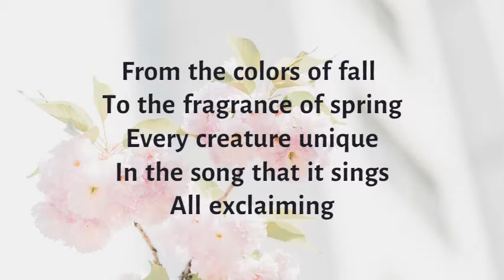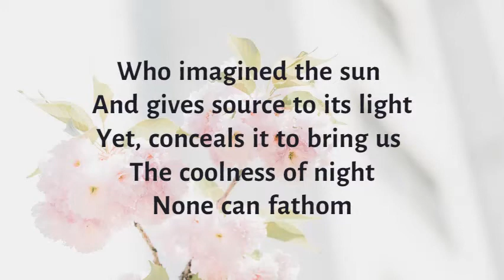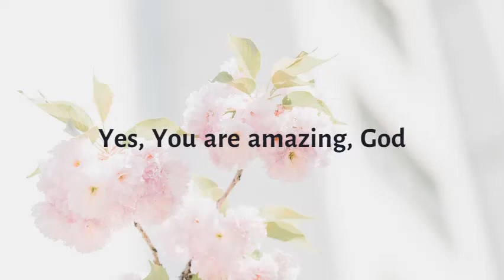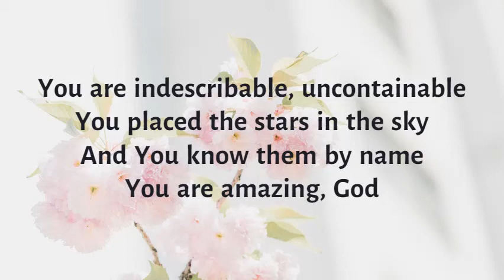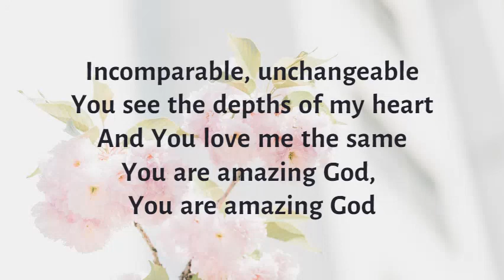INDESCRIBABLE || LYRICS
By Laura Story
Thou art worthy, O Lord, to receive glory and honour and power: for thou hast created all things, and for thy pleasure they are and were created.
Revelation 4:11